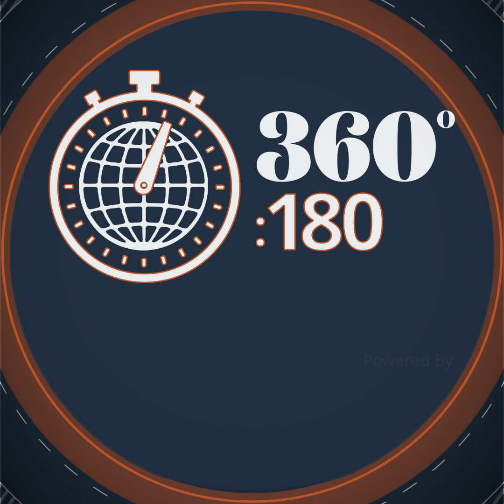Croatia Fundamentals | 𝟑𝟔𝟎º 𝐢𝐧 𝟏𝟖𝟎 Ep. 16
Welcome to "360º in :180." Join host Michael Gelber, CEO of iWorldOfTravel, as he explores Croatia with expert Frane Skorik. This episode provides a comprehensive overview of Croatia, highlighting its key attractions, travel tips, and cultural insights.

Discover why Croatia is a top destination with its stunning coastlines, charming towns, and rich history. Learn about the best ways to get there, top places to visit, and unique experiences awaiting travelers. Perfect for travel advisors looking to sell Croatia, this episode packs essential information into 180 seconds, helping you craft memorable trips for your clients. Tune in and get the fundamental details you need to know about Croatia!